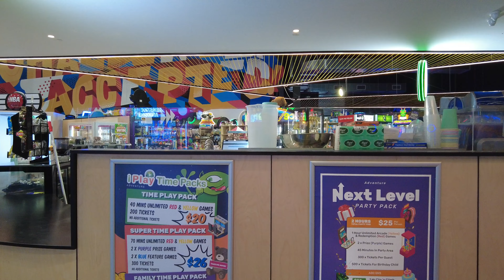Westfield Coomera Shopping Centre - Late Night Shopping Thursday Night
Completed in 2018  Westfield Coomera offers over 167 specialty stores, a two-level dining and entertainment precinct
The entertainment hub of the Northern Gold Coast!
🍱 Over 15 restaurants and eateries open ‘til late
🎳 Level 2: Event Cinemas, iPlay & The Park bowling

Filmed in 4k 60 with a DJi Pocket 2

Filmed: Thursday 11 April 2024 at 6.30pm

All material in this video is original and personally recorded by Gold Coast Explorer on location.